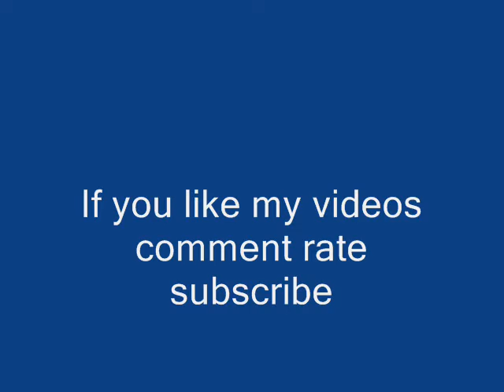wifi 15 dbzmadman vs monkymaid - return of the king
I found this guy on serebii and he turned out to be somone i sort of knew. I wanted to use my garchomp for this fight as i havent used him in ages. He used to be my favorite pokemon (to use) and the power house of my team. a smogon lists chomp as uber i asked could and he said yes.

This was a good battle and i found his team interesting. crobat without hypnosis, porygon-z that wasnt scarfed and OMG!!! a breloom that didnt use spore. so i really recomend asking this guy for a battle because hes a cool guy and it will be fun